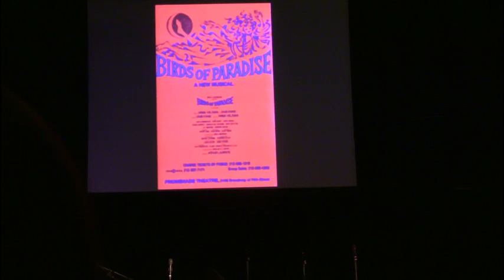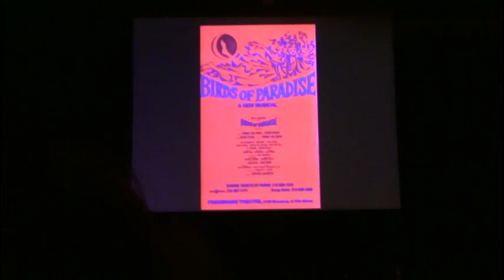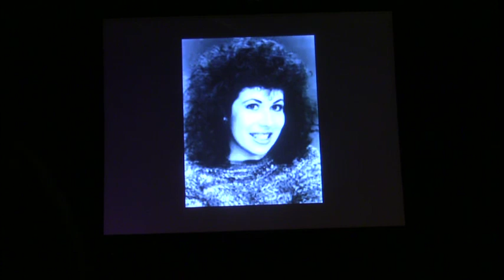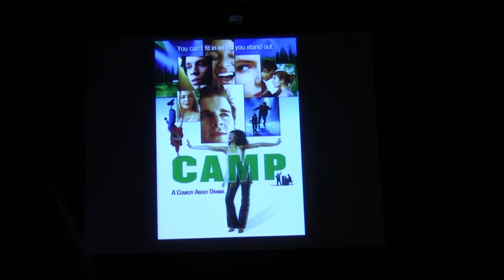If it Only Even Runs a Minute - Birds of Paradise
10/14/10 9:30pm
If it Only Even Runs a Minute 5
"Coming True" from Birds of Paradise
Sung by Jason Michael Snow & Patti Murin